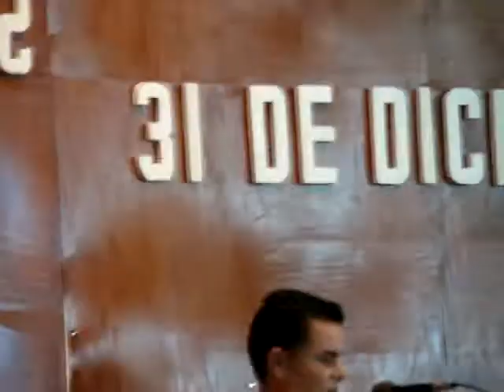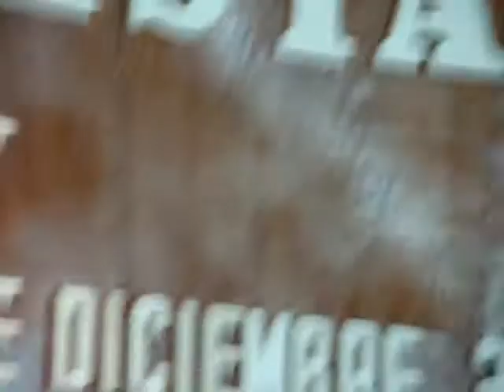Toma de protesta del nuevo alcalde de Tenosique.MPG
Cambio de gobierno